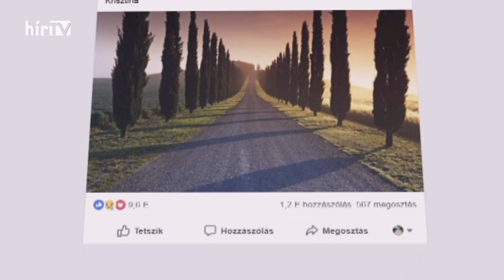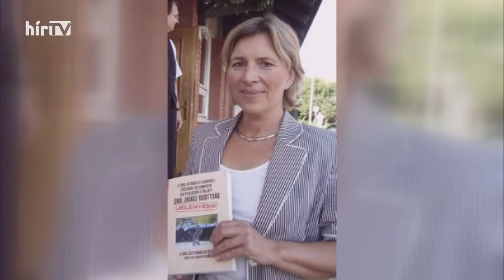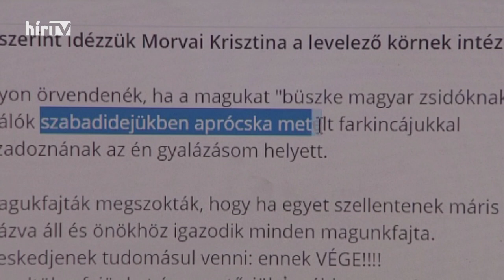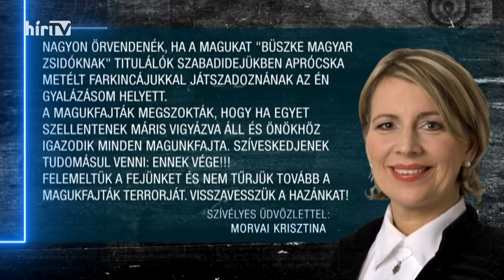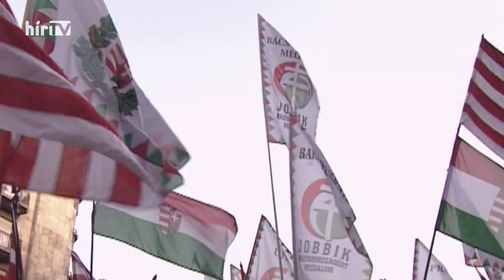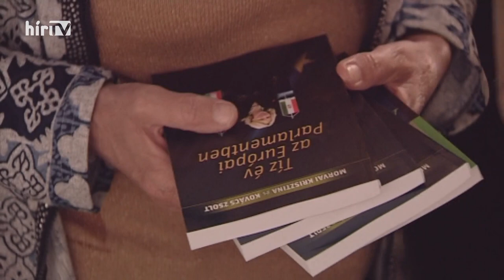Főhős - Morvai Krisztina (2019-04-08) - HÍR TV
Morvai Krisztina felhagy a politizálással. A 2006-os őszi terrorban ismertté vált jogásznő, később európai parlamenti képviselő csalódott a balra tolódott Jobbikban és a brüsszeli vízfejben. A közösségi oldalán köszönt el az emberektől, a politikától és a nyilvános szerepvállalástól. Az EP-képviselő a Hír TV Főhős című műsorában foglalta össze politikai karrierjét.